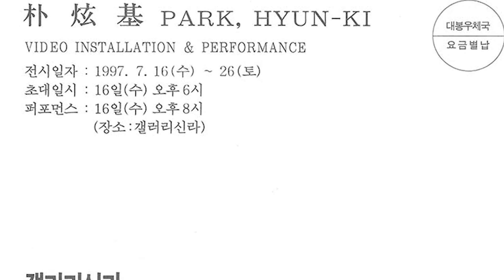The Enigmatic Double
박현기 작가의 1997년 갤러리 신라전시의 초대장을 영상화 하였습니다.

Video by Joon Yub Lee
Music "Prism" By Bobby Richard